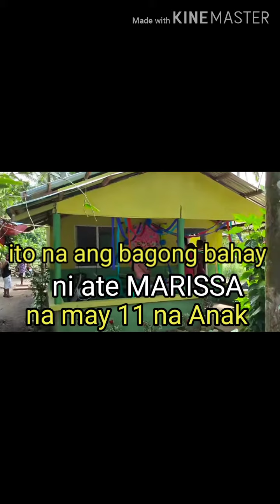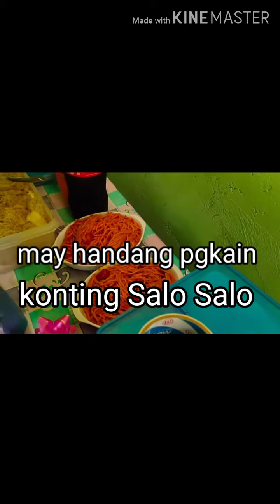Idol Val Santos Matubang | Ate MARISSA Hindi masukat ang kasiyahan na Nadarama nila | CuttingRibbon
Sa wakas tapos na ang bagong bahay ni Marissa na may 11 na anak
Ngayon na ang turn over, cutting ribbon
ito may konting Salo Salo.. Panoorin po
Maraming salamat po sa lahat na sumuporta sakin